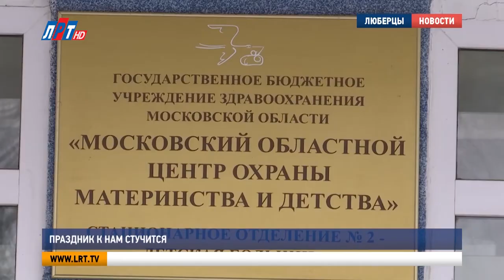Праздник к нам стучится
Маленьких пациентов Московского областного центра охраны материнства и детства в преддверии Нового года ждал настоящий сюрприз. Мальчишек и девчонок, находящихся в эти дни на лечении в больнице, поздравил новогодний десант.

Каждый год в преддверии новогодних праздников добровольцы Всероссийского студенческого корпуса спасателей Московской области поздравляют ребят в больницах и детских домах. Главная цель всероссийской акции «Новогодний десант» – в праздничные дни никого не оставить в одиночестве. С помощью альпинистского снаряжения Дед Мороз со Снегурочкой спустились с крыши детской больницы и заглянули в каждое окно, чтобы помахать ребятам, поднять им настроение и создать атмосферу предновогоднего чуда.

Татьяна Мельник, главврач Московского областного центра охраны материнства и детства:
«Детям, конечно, было очень интересно. Да и взрослым было интересно».

Дед Мороз и Снегурочка, добровольцы Всероссийского студенческого корпуса спасателей Московской области:

«Мы зарядились положительными эмоциями от тех детей, которые испытали в этот момент новогоднее чудо. Они получили море наслаждения и новогоднее настроение. Очень приятно, когда спускаешься с крыши, останавливаешься на этаже. Тебя там вроде бы никто не ждал, все занимались своими делами. И вот оно – новогоднее чудо: Дед Мороз со Снегурочкой в окошке».

Это был не единственный сюрприз для мальчишек и девчонок. Уже из другой сказки – поздравить маленьких пациентов областного центра Дед Мороз со Снегурочкой прилетели на вертолёте.

Новогодние волшебники поздравили детвору и пожелали им скорейшего выздоровления. Это незабываемый день для ребят, ведь дети всегда ждут праздника. А хорошее настроение накануне Нового года поможет маленьким пациентам быстрее пойти на поправку.